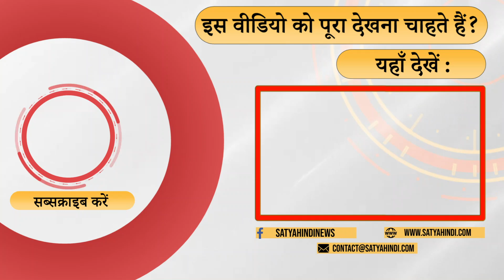Kejriwal’s dilemma - focus on Gujarat or MCD? । AAM AADMI PARTY । BJP । GUJARAT ELECTIONS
क्या केजरीवाल को बीजेपी ने घेर लिया है ? केजरीवाल की प्राथमिकता क्या हो - MCD या गुजरात ? अगर MCD हारे तो क्या होगा केजरीवाल को ? बता रहे हैं अजय आशिर्वाद ।

Has Kejriwal been trapped by BJP ? What should be Kejriwal’s priority- Gujarat or MCD ? Explains Ajoy Ashirwad -